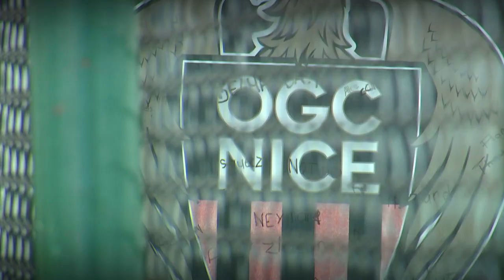Seri à succès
Le Canal Football Club est revenu sur la montée en puissance de Jean-Michael Seri, véritable métronome du Gym, arrivé au club à l'été 2015.